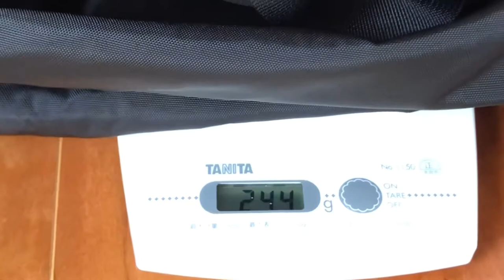[エルベシャプリエ][アニエス]リュック＆ショルダーそしてカーディガン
[エルベシャプリエ][アニエス]リュック＆ショルダー&カーディガン
昔好きだったエルベとアニエス。改めて気になり購入しました。
重さも測ってます。
軽くて可愛い♩昔流行って馴染みのあるアラフィフ世代にオススメです。
▪️エルベシャプリエ  ナイロンデイパック９７８N
▪️エルベシャプリエ   ナイロン舟型 ショルダーバッグXS
おまけで...
▪️アニエス・ベー メンズ カーディガン　コットン天竺素材0サイズ。